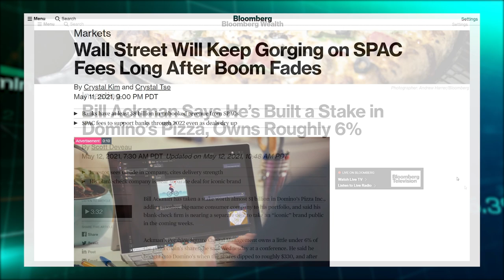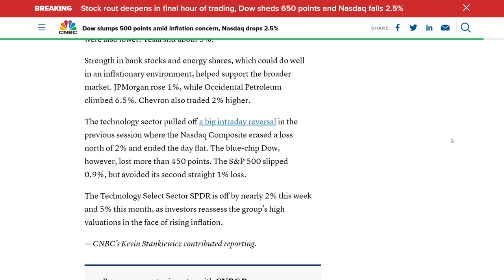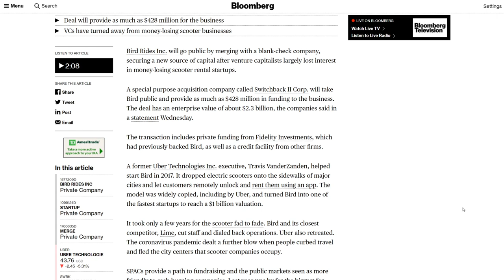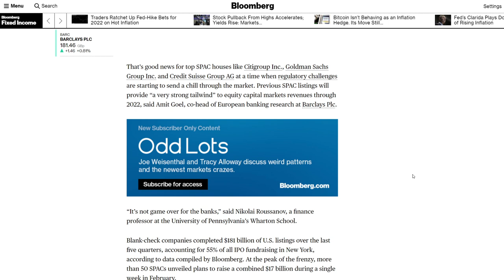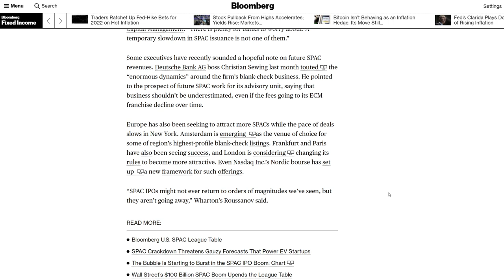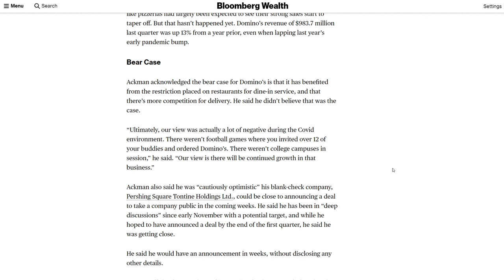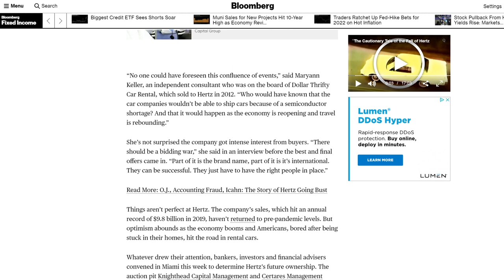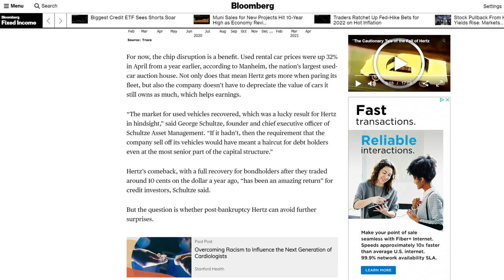Stock News ! Bill Ackman Updates PSTH ! Inflation | Market Crash | SPACs | Bird SWBK | Hertz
Stock Investor | Options Trader | Growth Stock News

I'm not a legal professional, tax professional, or financial advisor. All investments involve risk, so please do not invest until you understand those risks and have done your own due diligence.